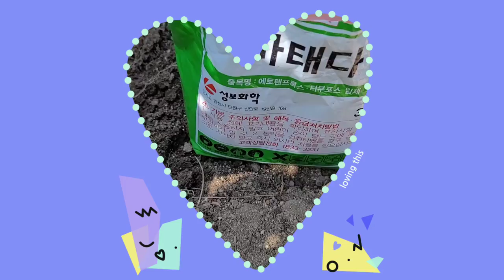2021년 9월 16일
오이넝쿨 걷어내고
텃밭에서 하루 일상!